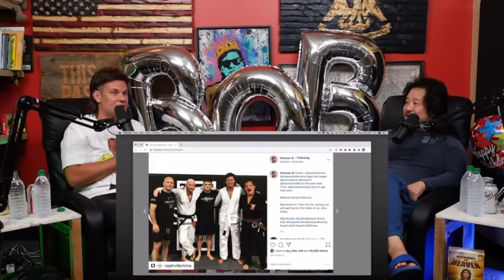Best of Theo Von & Bobby Lee - PART 5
Part 5 of the funniest moments between Theo Von and Bobby Lee. Clips are taken from multiple episodes of Tigerbelly and This Past Weekend.